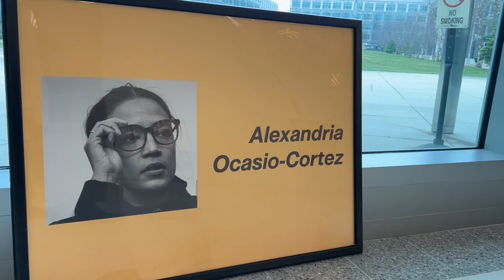34th Annual Women's History Month Observance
In celebration of Women’s History Month, the Maryland National Guard’s Freestate ChalleNGe Academy cadets paid tribute to the women who have made a difference in our country at the 34th Annual Women's History Month Observance hosted by the Aberdeen Proving Ground Federal Women's Program.

Let's continue to recognize and celebrate the achievements of women throughout history and empower the next generation of female leaders to make their mark on the world!